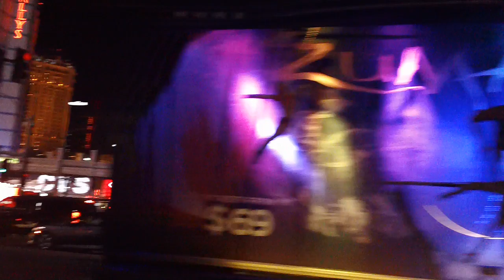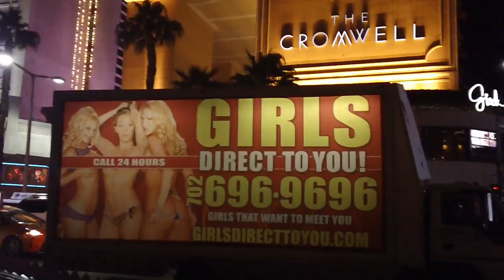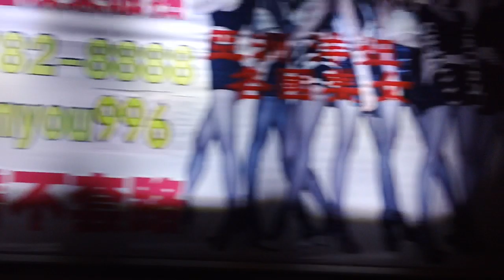Las Vegas Mid Strip MADNESS & Night Walk to Mirage Volcano from top-buffet.com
Have they lost their mind?  MGM Grand wants us to go crazy!  This is a night walk from Bellagio to Mirage, with plenty of grump!   All you need to know before you visit Las Vegas